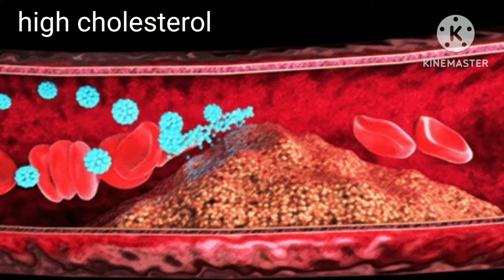पीरियड खत्म होने के बाद भी ब्रेस्ट पेन क्यों होता है | स्तनों में दर्द | फाइब्रोसिस्टिक ब्रेस्ट .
पीरियड के बाद breast pain क्यों होता है | स्तनों में दर्द क्यों होता है | फाइब्रोसिस्टिक डिजीज. @womenshealthtalk6245
Topic cover
पीरियड के बाद ब्रेस्ट पेन क्यों होता है |
स्तनों में दर्द क्यों होता है |
 Breast Pain |
फाइब्रोसिस्टिक ब्रेस्ट डिजीज

breast Pain
 reasons of breast Pain
 breast cancer
breast examination
breast me dard
 breast me sujan
breast me bhari pan
har mahine breast Pain
 स्तनों में दर्द
स्तनों में भारीपन
स्तनों में दर्द का इलाज
हर महीने स्तनों में सुजन हिंदी
अगर आपको भी पीरियड्स शुरू होने के दौरान ब्रेस्ट में दर्द होता है तो और यह पीरियड्स आने के साथ ही खत्म हो जाता है तो यह सामान्य है, लेकिन पीरियड्स खत्म होने के बाद भी यह दर्द बना रहता है, तो यह गंभीर बीमारी का लक्षण हो सकता है। लंबे समय तक होने वाले दर्द को फाइब्रोसिस्टिक ब्रेस्ट डिजीज कहा जाता है।
शरीर में कब और कौन सा रोग लग जाए – कहना कठिन है, फिर भी कुछ बीमारियां ऐसी हैं जो महिलाओं को आमतौर पर पीड़ित करती रहती हैं,  प्रस्तुत है महिलाओं की स्वास्थ्य समस्याएं’, जिस से महिलाओं को उचित मार्गदर्शन तो मिलेगा ही, उन के ज्ञान में भी वृद्धि होगी,
This channel has been created for all health information